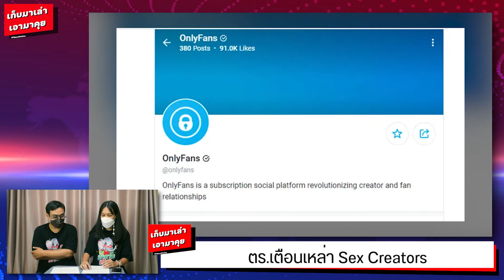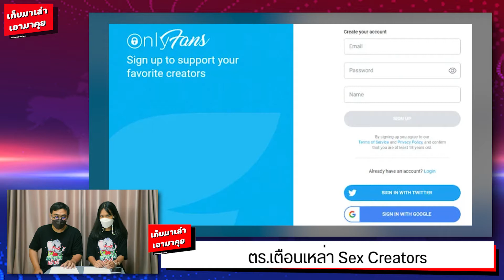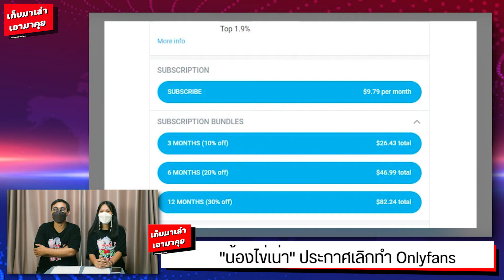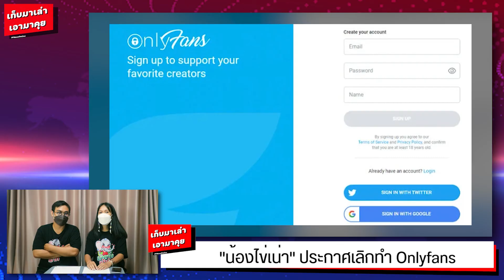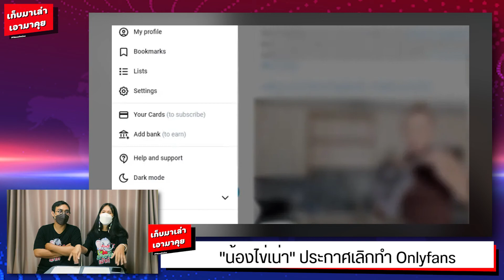เก็บมาเล่า เอามาคุย : ตร.เตือน เหล่า Sex Creator มีความผิด ทั้งจำและปรับ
เรื่องราวของ อาชีพที่กำลังเกิดขึ้นใหม่อย่าง SexCreator ที่ตอนนี้ ตร.ได้มีการออกมาเตือน แล้วว่ามีความผิด

   📍 ID Line : @madame_official (มี @ ด้วยน๊า)